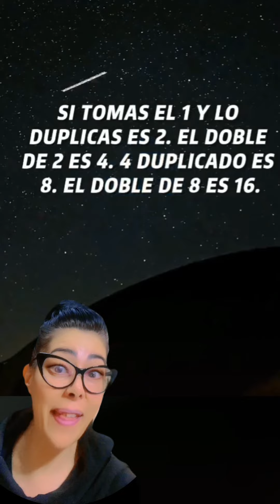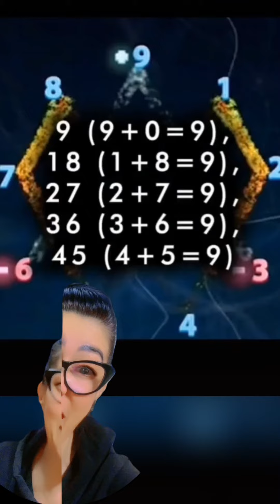NICOLA TESLA 3, 6, 9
Tesla: El impresionante secreto detrás de los números 3, 6 y 9 es finalmente revelado
 , 6, 9, cálculos, El Plan de Dios, iluminación, Nikola Tesla, secreto, trastorno obsesivo-compulsivo
Nikola Tesla hizo innumerables experimentos misteriosos, pero él era un misterio completamente distinto por su cuenta. Casi todas las mentes de genios tienen una cierta obsesión. ¡Nikola Tesla tenía una muy grande!

Tesla caminaba alrededor de un bloque repetidamente durante tres ocasiones antes de entrar en un edificio, él limpiaba sus platos con 18 servilletas, vivía en habitaciones de hotel solamente con un número divisibles por 3. Él hacía cálculos sobre cosas en su ambiente inmediato, solo para cerciorarse si el resultado era concebible por 3 y basaba sus elecciones en los resultados. Hacía todo en conjuntos de 3.

Algunos dicen que tenía TOC (trastorno obsesivo-compulsivo), otros dicen que era muy supersticioso.

Sin embargo, la verdad es mucho más profunda.

Su obsesión no era simplemente con números, ¡era especialmente con estos números: 3, 6, 9!

Quizá tenía un caso extremo de TOC y era supersticioso, sin embargo, eligió esos números por una razón.

Tesla afirmó que estos números eran extremadamente importantes. Nadie lo escuchaba.

Incluso calculó puntos nodales alrededor del planeta vinculados a los números tres, seis y nueve.

Pero, ¿por qué estos números?

¿Qué ha intentado Nikola Tesla hacer que el mundo entienda?

Primero, debemos entender que no hemos creado las matemáticas, las descubrimos. Es el Lenguaje y la Ley Universal. No importa en qué parte del Universo estés, 1 + 2 siempre será igual a 3. ¡Todo en el universo obedece esta ley!

Hay patrones que ocurren naturalmente en el Universo, patrones que hemos descubierto en la vida, galaxias, formaciones estelares, evolución y casi todos los sistemas naturales. Algunos de estos patrones son la proporción de la geometría sagrada.

Un sistema realmente importante que la naturaleza parece obedecer es “Las Potencias del Sistema Binario” en el cual el patrón comienza desde uno y continúa duplicando los números. Las células y los embriones se desarrollan siguiendo este patrón sagrado: 1, 2, 4, 8, 16, 32, 64, 128, 256, …

Algunos llaman a estos patrones “El Plan de Dios”.

La matemática, por esta analogía, sería la huella digital de Dios. (Dejando a un lado toda religión)

Como puede ver, 3, 6 y 9 no están en este patrón. El científico Marko Rodin cree que estos números representan un vector de la tercera a la cuarta dimensión que él llama un “campo de flujo”. Se supone que este campo es una energía dimensional superior que influye en el circuito energético de los otros seis puntos.

Randy Powell, un estudiante de Marko Rodin dice que esta es la clave secreta para la energía libre, algo que todos sabemos que Tesla dominó.

Comencemos a partir de 1, duplicándolo es 2; 2 duplicado es 4; 4 duplicado es 8; 8 duplicado es 16 que significa 1 + 6 y que es igual a 7; 16 duplicado es 32 resultando en 3 + 2 que es igual a 5 (puedes duplicar el 7 si quieres a lo que obtendrías 14 resultando en 5); 32 duplicado es 64 (5 duplicado es 10) dando como resultado un total de 1; Si continuamos seguiremos el mismo patrón: 1, 2, 4, 8, 7, 5, 1, 2, …

Si comenzamos a partir de 1 a la inversa, seguiremos obteniendo el mismo patrón sólo que al revés: la mitad de uno es 0,5 (0 + 5) igual a 5. La mitad de 5 es 2,5 (2 + 5) igual a 7, y así sucesivamente.

Como puede ver no hay mención de 3, 6 y 9. Es como si estuvieran más allá de este patrón, libres de él.

Sin embargo, hay algo extraño una vez que comienza a duplicarlos. 3 duplicado es 6; 6 duplicado es 12 que daría lugar a 3; en este patrón no hay mención de 9. Es como que 9 estuviera más allá, completamente libre de ambos patrones.

Pero si comienza a doblar 9 siempre resultará en 9: 18, 36, 72, 144, 288, 576,…

¡Esto se llama Símbolo de Iluminación!

Si vamos a la Gran Pirámide de Giza, no sólo hay tres grandes pirámides en Giza, todas están lado a lado, reflejando las posiciones de las estrellas en el Cinturón de Orión, también vemos un grupo de tres pirámides más pequeñas más lejos que la tres pirámides más grandes.

Encontramos mucha evidencia de que la naturaleza utiliza simetría triple y sexta, incluyendo la forma de azulejo hexagonal del nido de abeja común.

Estas formas están en la naturaleza, y los antiguos emularon estas formas en la construcción de su arquitectura sagrada.

¿Es posible que haya algo especial en el misterioso número tres? ¿Es posible que Tesla descubriera este profundo secreto y usara este conocimiento para empujar los límites de la ciencia y la tecnología?

La magnificencia del 9

Digamos que hay 2 opuestos, llámalos luz y oscuridad si quieres. Son como los polos norte y sur de un imán.